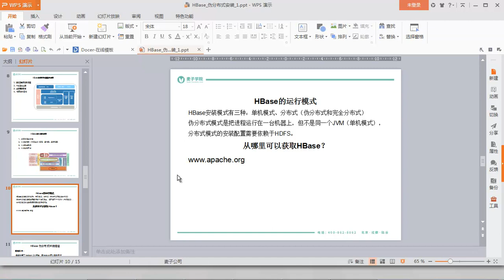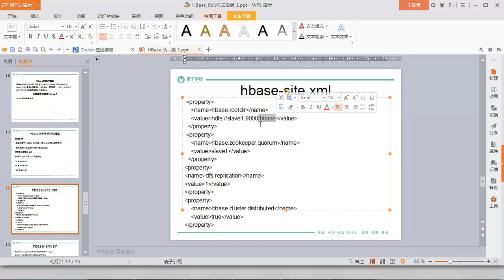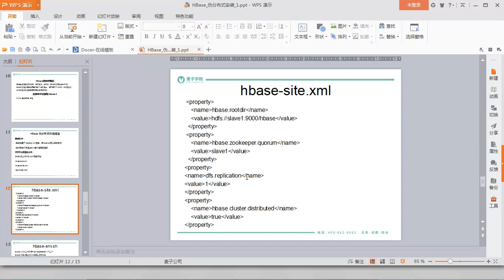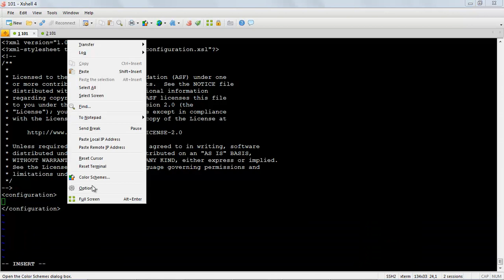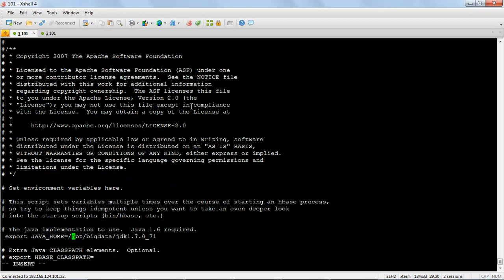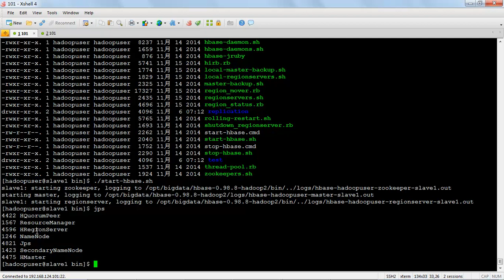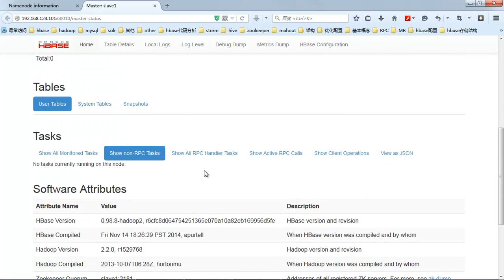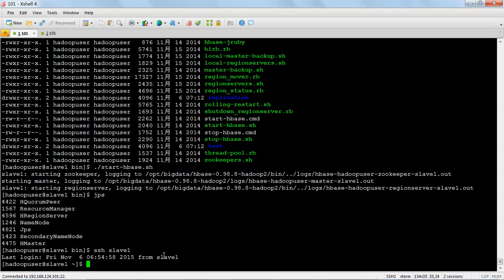HBase基础2 hbase伪分布式（二）